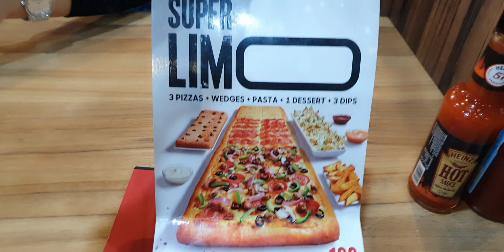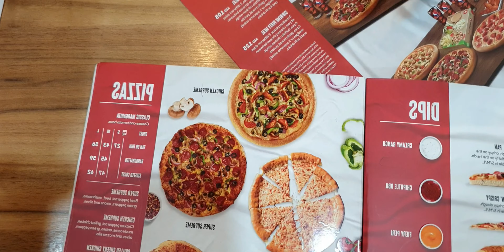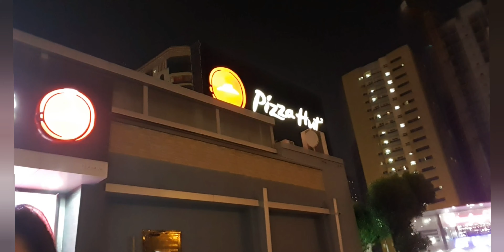Pizza Time | Birthday ni Hubby @pizzahut#pizzahut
A simple birthday diner at @pizzahut